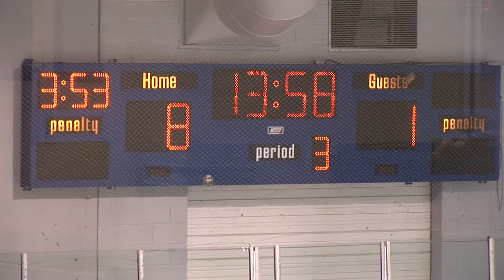Game 2011-01-09 - 3 of 4